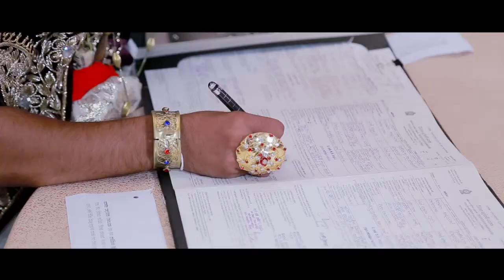Saumya & Chathumaduri_Wedding Trailer // Infocus Production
InFocus Production
cinematic wedding Films